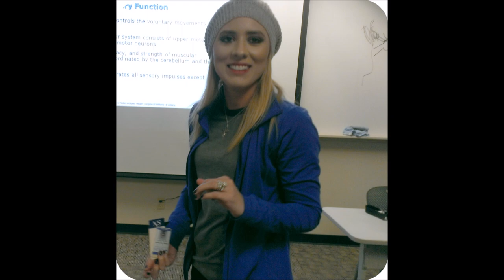GALEN MOVIE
Galen College of Nursing, San Antonio- Winter Class of 2014. Future RNs! (Music-- Vocal Chords by Dale Earnhardt Jr. Jr. )